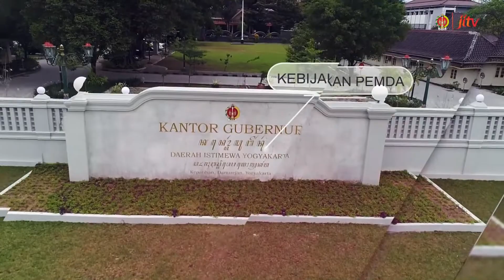PEMDA DIY BENTUK KAMPUNG DIGITAL GUNA MENDORONG DIGITALISASI UMKM - I JOGJA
TIM PERCEPATAN AKSES KEUANGAN DAERAH (TPAKD DIY BEKERJA SAMA DENGAN BANK INDONESIA, BANK BPD, OJK, BBPOM DAN JASINDO DIY DALAM MELAKUKAN SOSIALISASI DAN KOORDINASI PEMBENTUKAN KAMPUNG DIGITAL DAN DIGITALISASI UMKM DI KAWASAN WISATA PANTAI GLAGAH